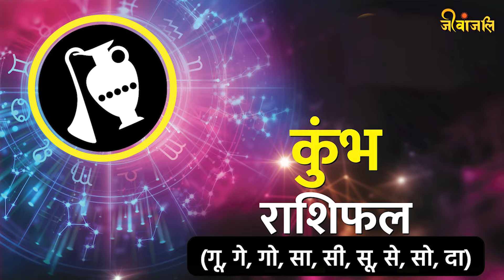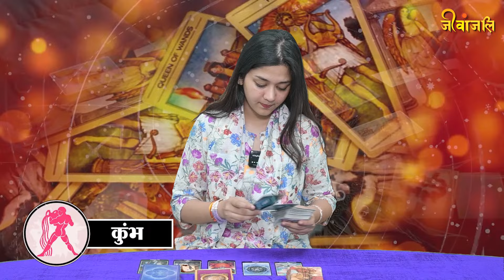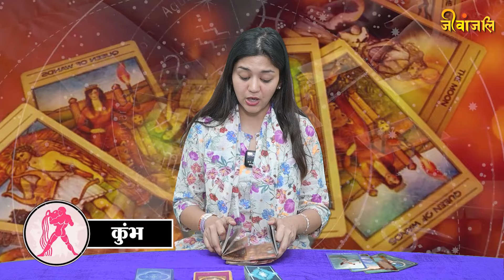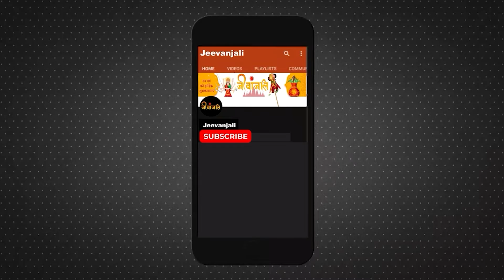Aquarius Horoscope May 2024: कुंभ राशि वालों के लिए कैसा रहेगा मई का महीना?